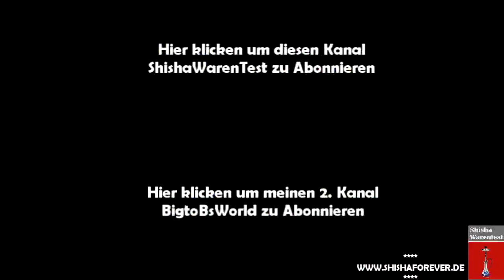Kaya S-Force Phunnel Shishakopf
In diesem Video probieren wir den neuen Kaya S-Force Phunnel aus.